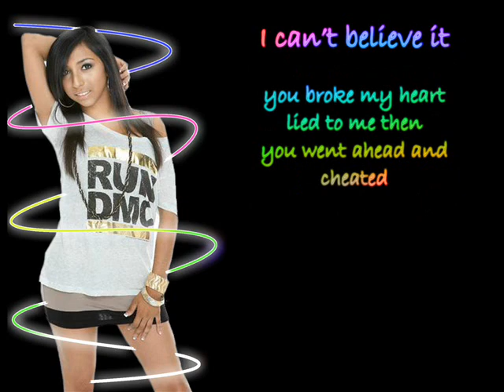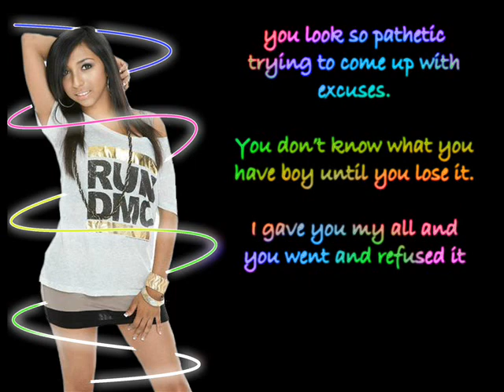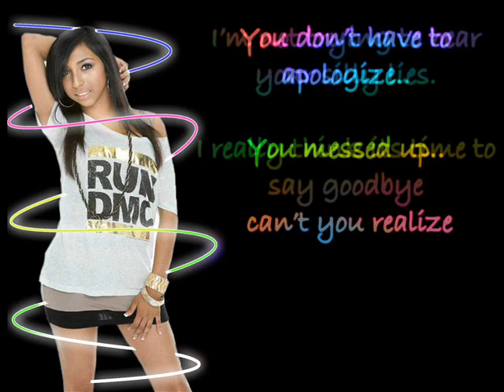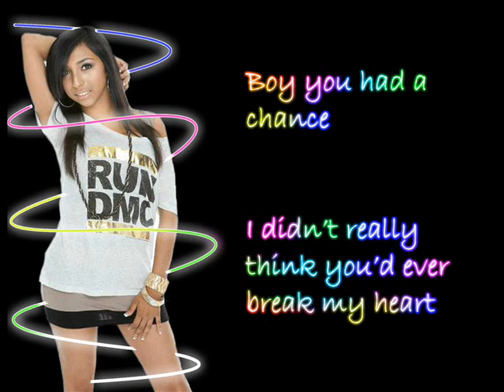Boyfriend by Anabel Canchola Lyrics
Lyric Video for the first official by Anabel Canchola ! the new rising star!

PS: all copyrights go to Anabel and her awesome producer Jose (2ton)